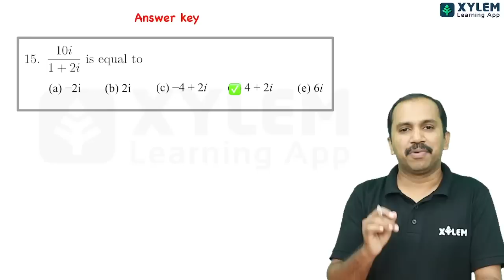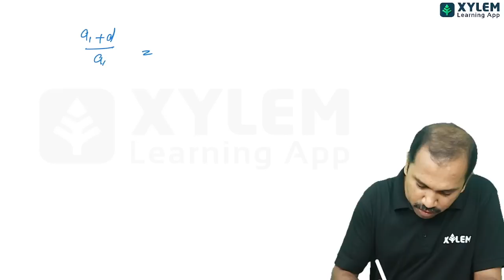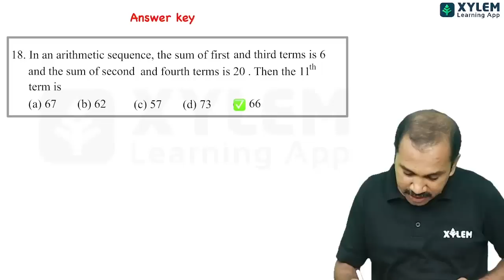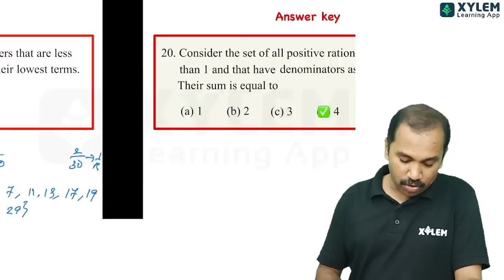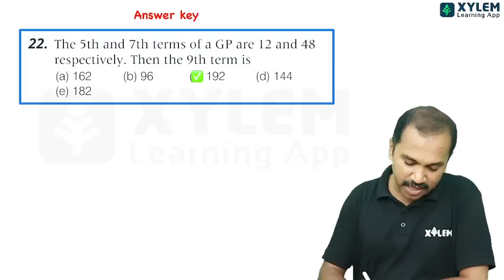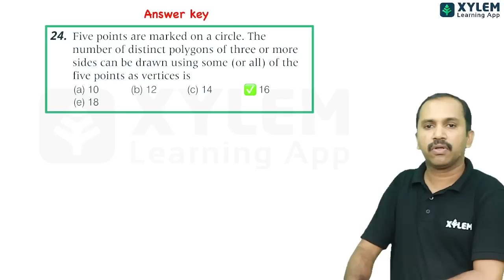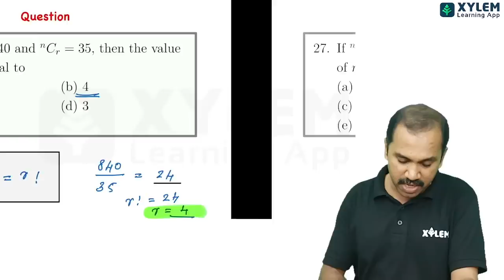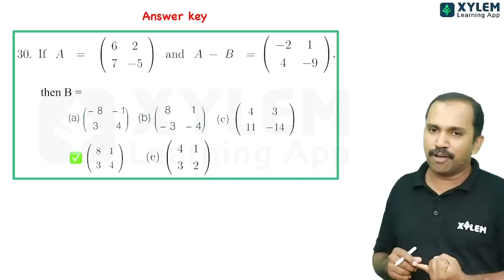KEAM 2020 MATHS PREVIOUS YEAR QUESTION DISCUSSION PART -2 | XYLEM KEAM